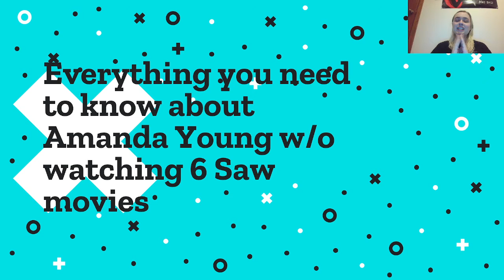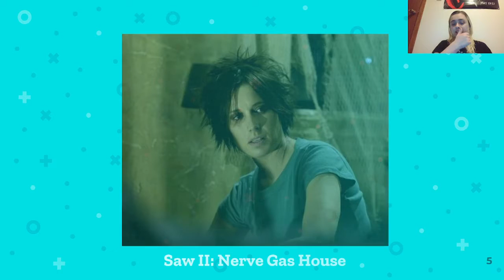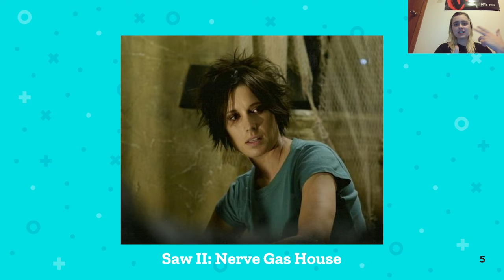Everything you need to know about Amanda Young w/o watching 6 Saw movies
SPOILERS OFC
This is meant to lead you into my next video, about Amanda Young's feminization in Saw! I'll link it here!

What's up, guys? I'm Samantha from SStwins! We're just two fun gals who love creating a bunch of unique stuff! Come here to watch us do art, make videos together, and just have a good time!

Check us out elsewhere!

Feel free to send us little art doodles/packages/whatever you want, and we'll definitely open it on camera!!